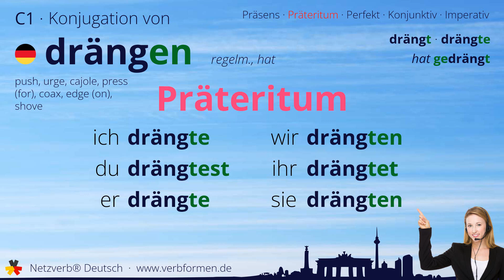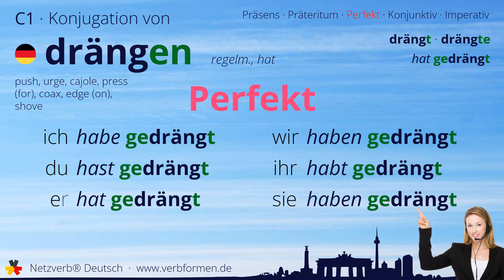Konjugation Verb „drängen“ (regelm., hat) - alle Zeitformen, Lernvideo, Tutorial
Die Konjugation des deutschen Verb „drängen“ (regelm., hat) in allen Zeitformen lernen und nachschlagen. Präsens, Präteritum, Konjunktiv, Imperativ und Perfekt des Verbs drängen mit Grammatik, Bedueutung und Übersetzung. Tutorial bzw. Lernvideo zum Lernen des Verbs geben. Das Verb gehört zum Wortschatz des Zertifikats Deutsch im Spachnivau C1.

Bedeutung: jemanden an einen Ort bewegen, ohne dass er es will; jemanden zu einer Handlung bewegen, die er nicht ausführen möchte; drängeln; Druck ausüben; schieben; anempfehlen

Übersetzung: push, urge, cajole, press (for), coax, edge (on), shove

00:00 Einleitung
00:19 Stammformen
00:29 Präsens
00:43 Präteritum
00:58 Perfekt
01:15 Konjunktiv I
01:29 Konjunktiv II
01:44 Imperativ